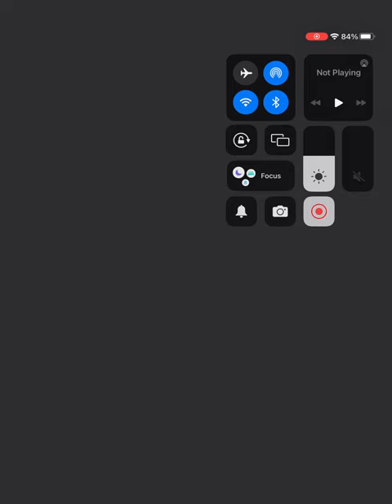General audience Tetris let’s play #13 read description